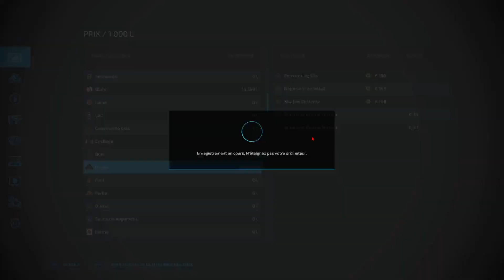FS 22, La ferme industriel, Alex Prodealcenter #43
Map : Alex Prodealcenter  farm

Volant: Thrustmaster T300 RS GT Edition
Boite de vitesse: Thrustmaster TH8A

16 Go de mémoire DDR4 SO-DIMM (2x 8 Go - 2 slots - maximum 32 Go au total)